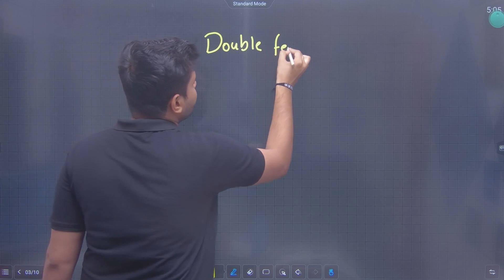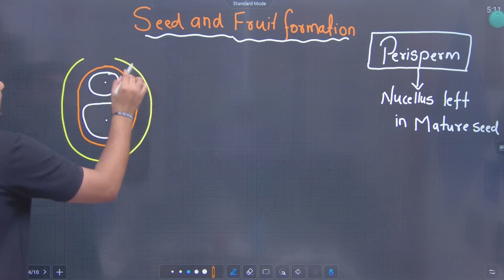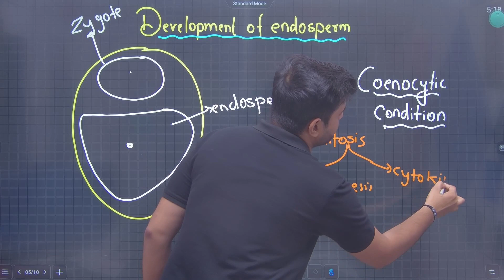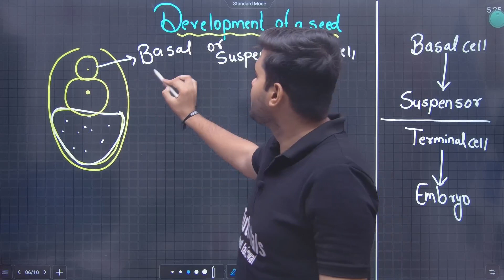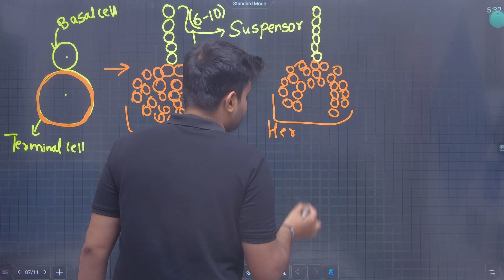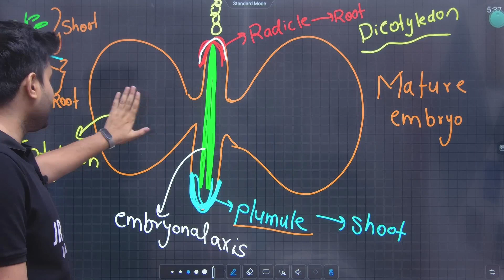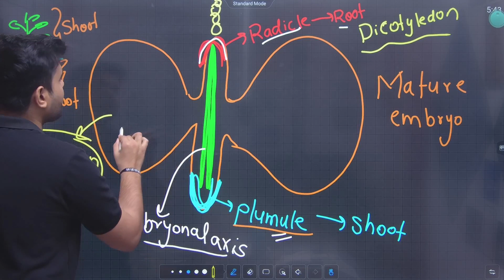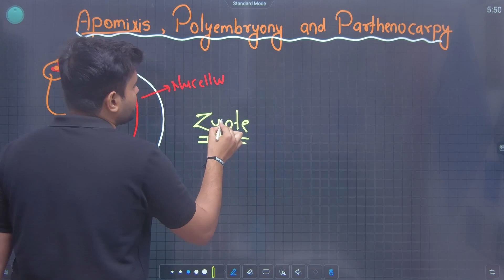12th Biology | Chapter-1 Reproduction in Lower & Higer Plants | Lecture-6| Seed & Fruit Formation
Hi Everyone.